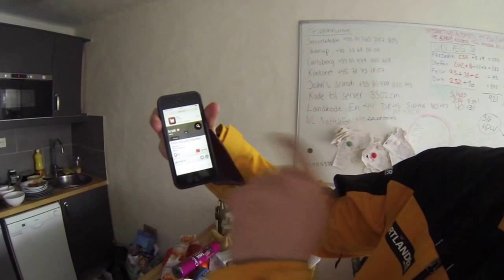Riktig god guideservice med Emil & Adam